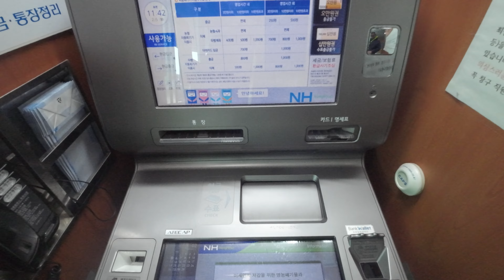설날 VIBES | PORK FRY GARERAW KHAIYO | 설날 बोनस थापियो कति ..? Korea Vlog 2024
Mandip Limbu

 Mandip khewang limbu